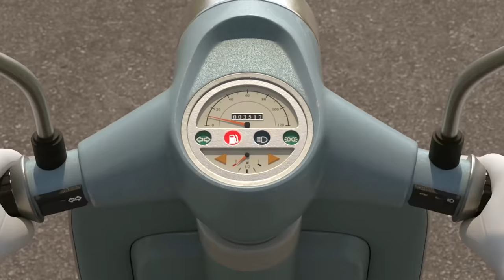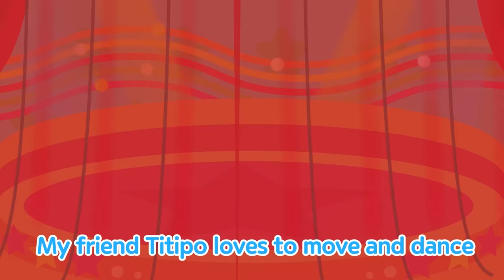[BEST] Titipo Songs(20min) | Baby Wheels | The Titipo song | The Wheels choir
Say hi to Titipo!
Who's ready to watch the fun adventures of Titipo?
He might be a little train but he surely knows how take people to destinations.